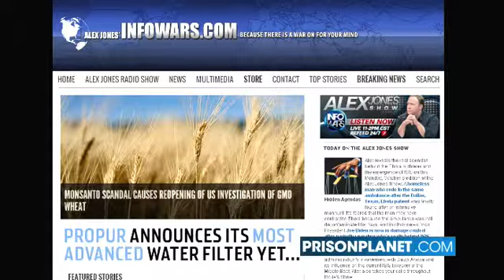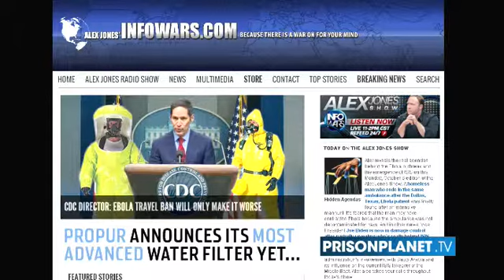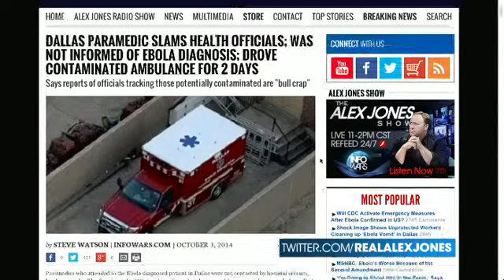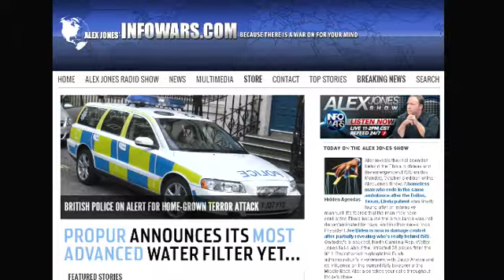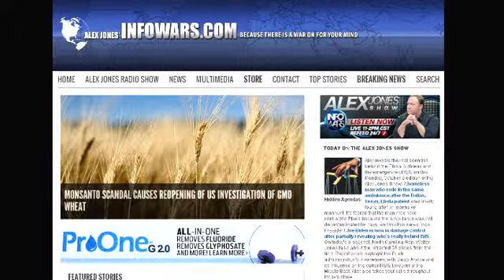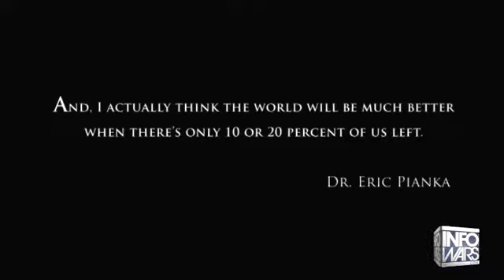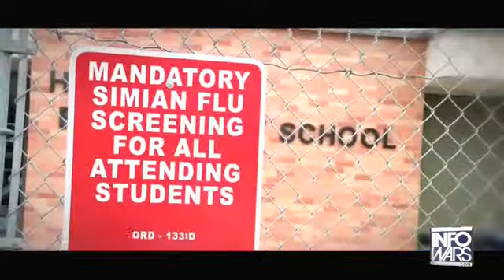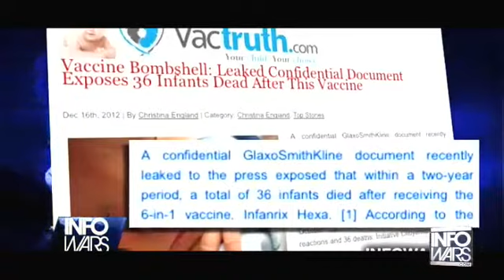The Alex Jones show Monday October 6th 2014 part 9 of 13